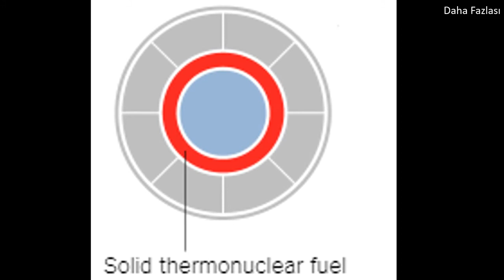Hidrojen Bombası ile Atom Bombası Farkı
Hidrojen Bombası Vs Atom Bombası Farkı iyi seyirler. Hidrojen bombası,hiroşima,atom bombası.